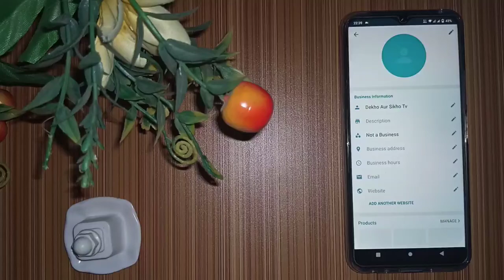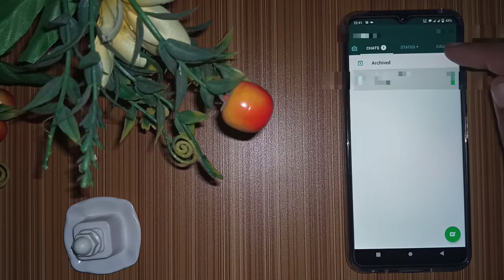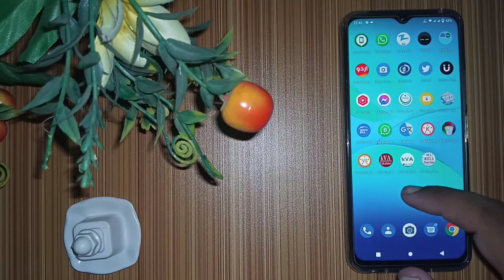Whatsapp new Update View Once | What is Whatsapp view once feature in urdu/hindi ?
what is view once feature in whatsapp?
aaj ki video ma apko Whatsapp ka new feature view once ko use karne ka aasan tariqa sikhaen ga.
view once sa send ki jane wali picture mobile ya gallery ma save ni ho gi. aur view once k through send ki gye photo dobara open ni ho gi.

only.